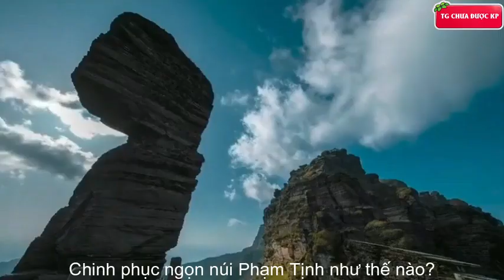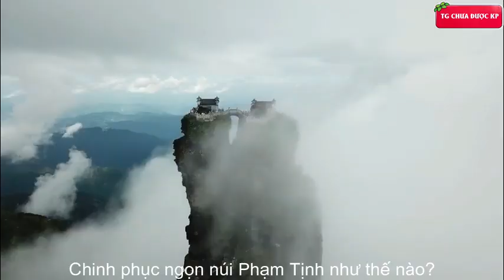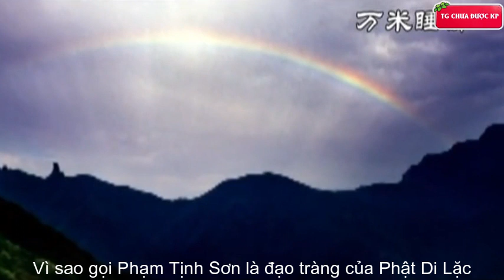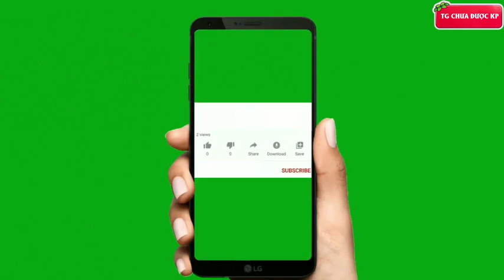DU LỊCH TRUNG QUỐC: PHẠM TỊNH SƠN khám phá vùng đất thần tiên đầy bí ẩn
Không Ai Biết Hai Ngôi Đền Trên Núi Phạm Tịnh Được Xây Dựng Bằng Cách Nào | Thế Giới Cổ Đại
DU LỊCH TRUNG QUỐC: PHẠM TỊNH SƠN Ngũ đại phật giáo của trung quốc (Tập 1), QÚY CHÂU (Phần 2)
DU LỊCH TRUNG QUỐC: PHẠM TỊNH SƠN thành phố trên mây
Nếu bạn có chuyến du lịch tới Trung Quốc thì đừng bỏ qua núi Phạm Tịnh Sơn, đây được xem là ngọn núi cao và hùng vĩ bậc nhất tại Quý Châu, sở hữu khung cảnh thần tiên thoát tục với mây mù bao phủ và không khí trong lành.
Năm 2019, khi National Geographic công bố danh sách "Những chuyến đi tuyệt vời nhất thế giới", với 28 địa điểm được chọn, thì khu di sản thiên nhiên Phạm Tịnh Sơn là điểm du lịch duy nhất ở Trung Quốc lọt vào danh sách này.
▶ Phân cảnh video:
00:00 Mở đầu
01:01 Phạm Tịnh Sơn là gì?
02:17 Bí ẩn về ngôi chùa đôi tọa trên Hồng Vân Kim Đỉnh
04:22 Chinh phục ngọn núi Phạm Tịnh Sơn như thế nào?
08:42 Vì sao gọi Phạm Tịnh Sơn là đạo tràng của Phật Di Lặc?
10:23 Chúc một ngày tốt lành